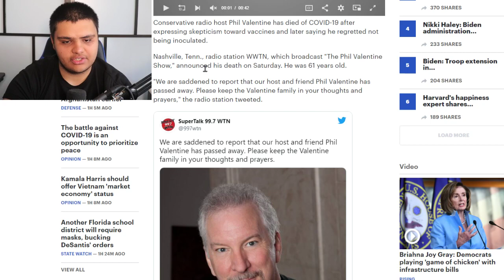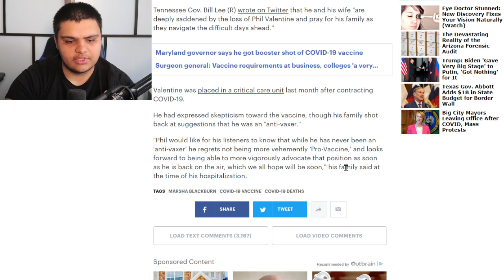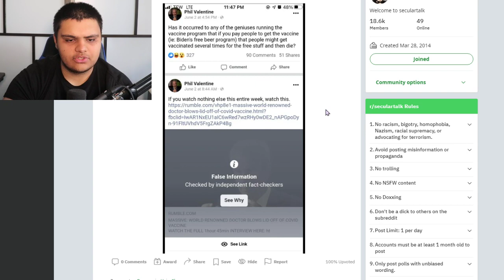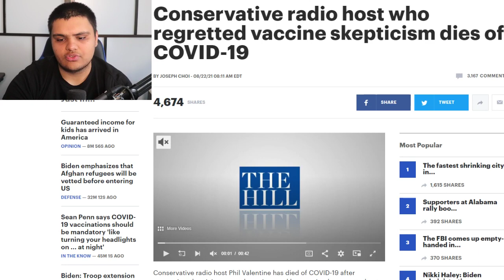Anti-Vaccine Conservative Radio Host DIES Of Coronavirus After Regretting Not Getting Vaccinated!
Conservative radio host who regretted vaccine skepticism dies of COVID-19

Conservative radio host Phil Valentine has died of COVID-19 after expressing skepticism toward vaccines and later saying he regretted not being inoculated.

Nashville, Tenn., radio station WWTN, which broadcast "The Phil Valentine Show," announced his death on Saturday. He was 61 years old.

"We are saddened to report that our host and friend Phil Valentine has passed away. Please keep the Valentine family in your thoughts and prayers," the radio station tweeted.

Valentine was placed in a critical care unit last month after contracting COVID-19.

He had expressed skepticism toward the vaccine, though his family shot back at suggestions that he was an "anti-vaxer."

Ethereum: 0x7699AE5E4A4b491Cf2cF3dAc3EE14Adf8c29b438